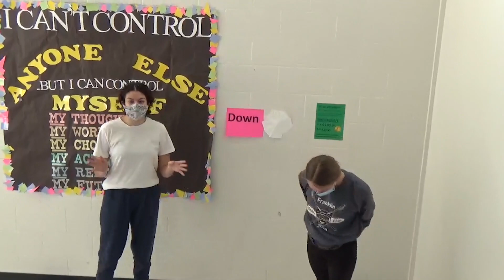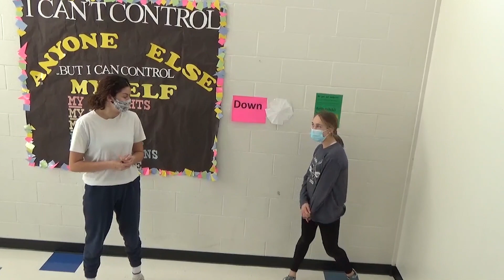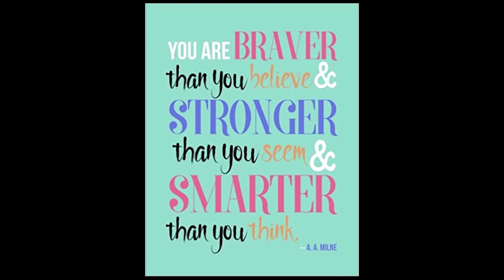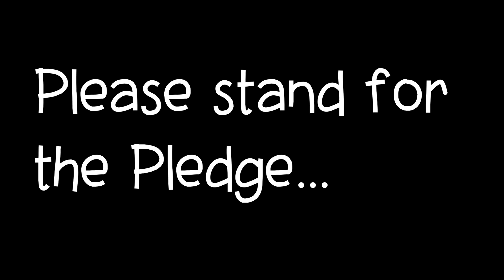FranklinFeed March 9, 2021